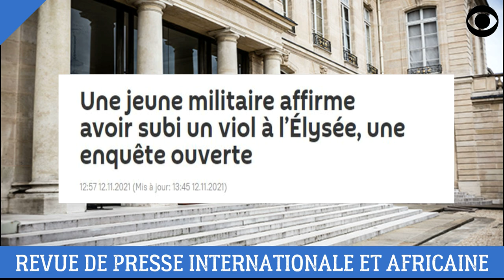REVUE DE PRESSE INTERNATIONALE ET AFRICAINE DU 13 NOVEMBRE 2021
La revue de presse internationale et africaine du 13 Novembre 2021.

DEVENIR MEMBRE

NOUS SUIVRE

NOUS CONTACTER

COPYRIGHT

MONTAGE